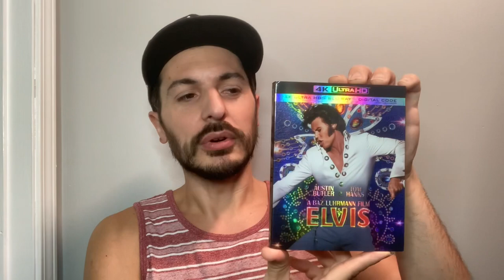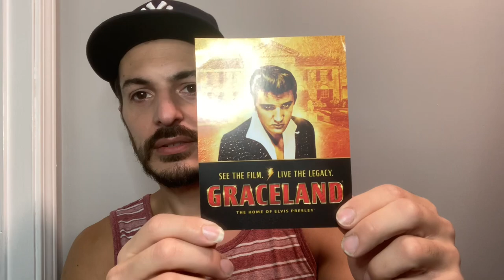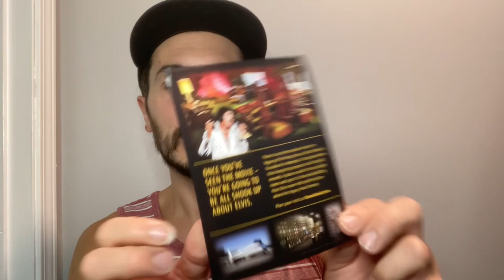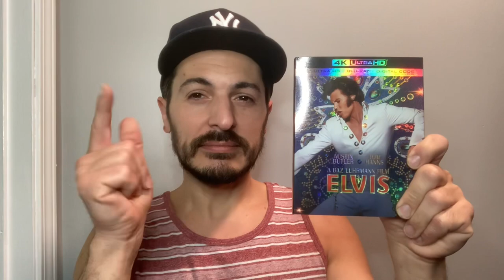Elvis Movie 2022 Physical Release Sealed To Revealed! Let’s Go Shopping!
Today is Tuesday September￼ 13th 2022. The new Baz Luhrmann film Elvis star in Austin Butler and Tom Hanks comes out today. And then do a unboxing.